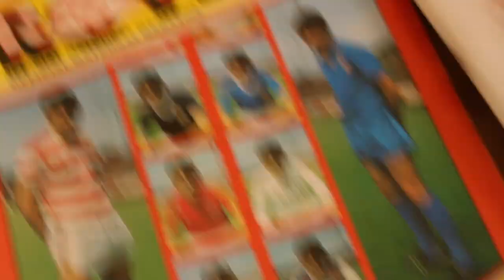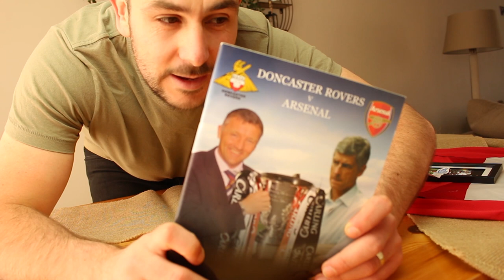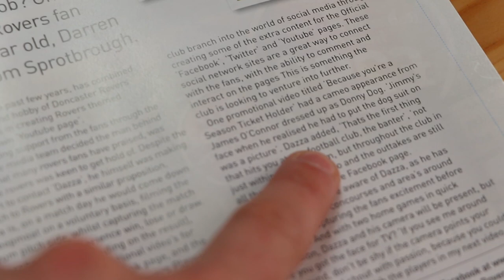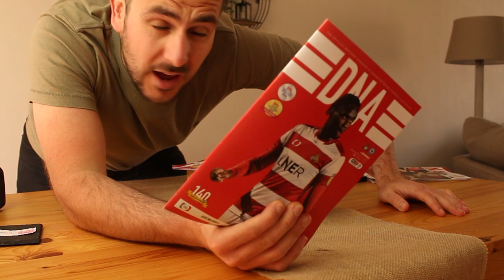Memorable DONCASTER ROVERS Moments | DRFC Programmes - Flat Lay Photography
Searching through my boxes of old Doncaster Rovers matchday programmes and some of the best moments of drfc history.

A little project to photograph and capture some creative flat lay photos of Doncaster Rovers programmes and big games in the football club's history.